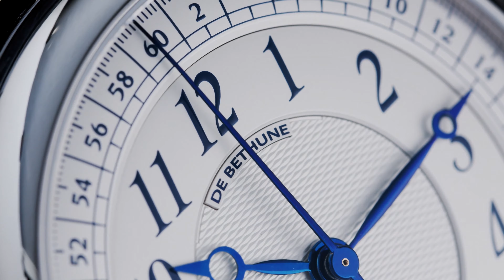LES DEUX VISAGES D'UN TEMPS DE RÉFÉRENCE (DB Kind of Two Tourbillon)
(english below)

De Bethune présente une montre « à deux visages ».
Deux cadrans, deux identités. Un exercice technique et esthétique qui ouvre un nouveau champ de recherches.
Les montres à double face ne sont pas une invention récente. Depuis plus de deux siècles, ces mécanismes singuliers naissent entre les mains d’horlogers érudits, ouverts aux idées nouvelles du Siècle des lumières, souvent inspirés d’astronomie, d’arts décoratifs et de génie mécanique.
Avec la tentation des grandes complications, la solution d’un boitier double face s’est ainsi naturellement répandue, pour y exprimer l’étendue de leurs savoir-faire tant dans le domaine esthétique que technique en permettant d’afficher un plus grand nombre de fonctions. (...)
Dans les complications horlogères, les montres à double face occupent une place à part. Sous une apparente simplicité, De Bethune n’a pas cédé à la facilité avec cette pièce aux deux cadrans représentant un véritable défi horloger. Recto, verso, c’est une véritable métamorphose qui s’opère de chaque côté.
Idée mûrement réfléchie par Denis Flageollet depuis de nombreuses années, le sujet lui a semblé pouvoir offrir un champ de recherches inédit, l’opportunité d’une interprétation différente, contemporaine, apportant – comme pour l’invention de son balancier et spiral en silicium, ou des berceaux mobiles - une petite pierre à l’édifice horloger.
Deux visages, très différents, esthétiquement, et techniquement
Parfaitement réversible, se portant indifféremment d’un côté ou de l’autre selon ses préférences du moment, la DB Kind of Two Tourbillon arbore en réalité un mécanisme d’une grande sophistication, basé sur un système complexe de rouages et de pignons organisés selon le recto ou le verso de la montre qui permet de faire tourner les aiguilles toujours dans le bon sens, quelque soit le cadran choisi.
Seconde centrale d’un côté ? La décaler à 6H de l’autre ? Y adjoindre un tourbillon qui serait invisible de l’autre côté ? Design moderne ou plus classique ? L’inspiration de départ a d’abord été de créer une montre à deux identités, bien différentes, dont l’aspect esthétique a guidé la conception technique du nouveau calibre entièrement développé au sein de la manufacture De Bethune à l’Auberson dans le Jura suisse.(...)

DB Kind of Two Tourbillon
De Bethune presents a watch endowed with two faces. Two dials, two identities. A technical and aesthetic exercise that opens up a whole new field of research.